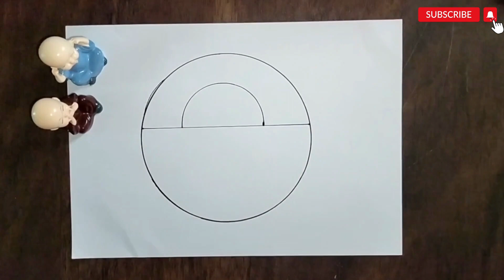how to draw scenery of beautiful dolphin || circle drawing secenery || easy drawing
hello friends, in this video you can learn how to draw cute dolphin drawing in a circle step by step, if you like the video don't forget like, comment and share!

how to draw panda in a circle || easy panda drawing step by step || scenery drawing easy